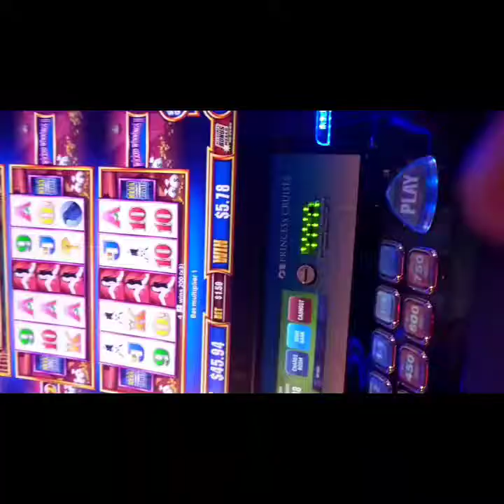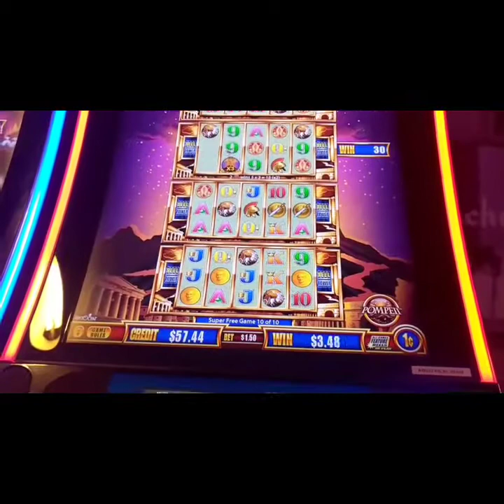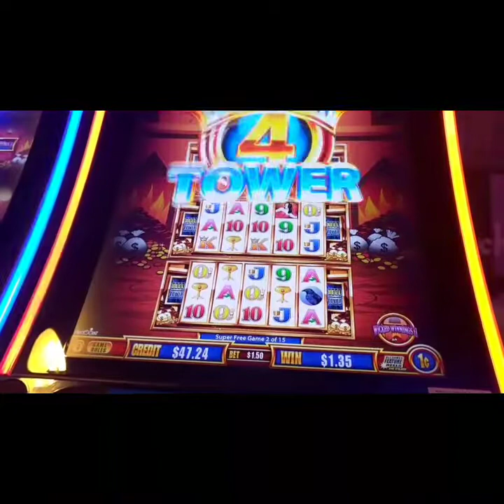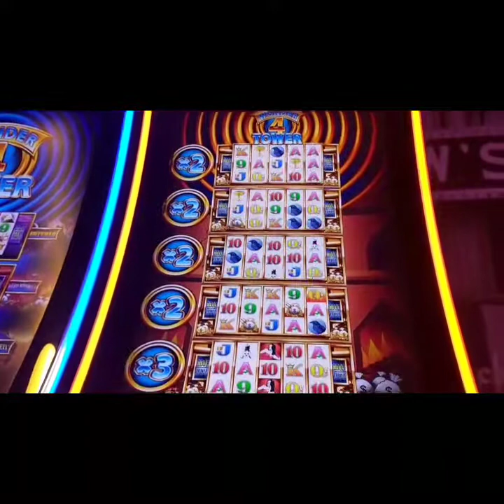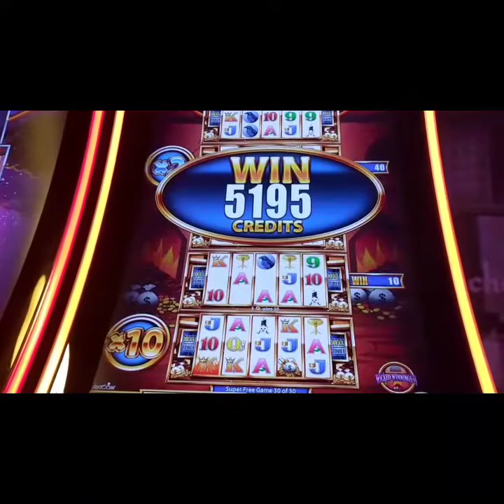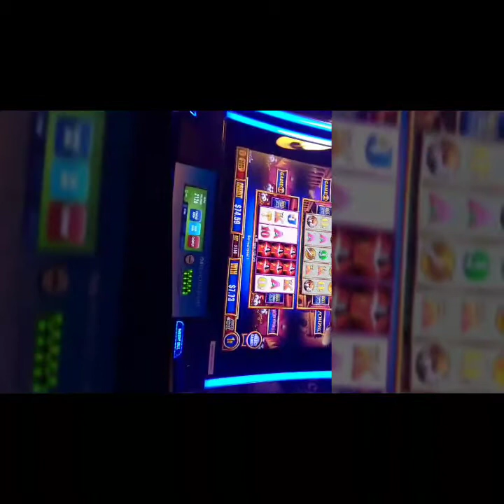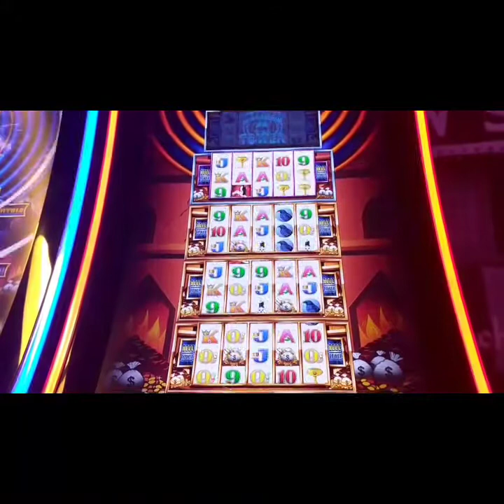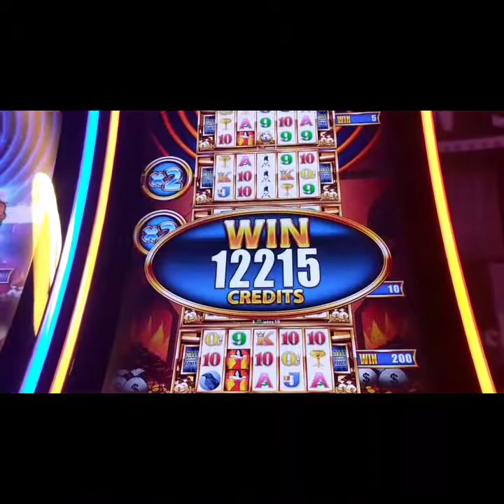Wicked Winnings Wonder 4 Tower Super Free Games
Played these games on a cruise ship. Sorry for the auto focus but that boat was a rocking.